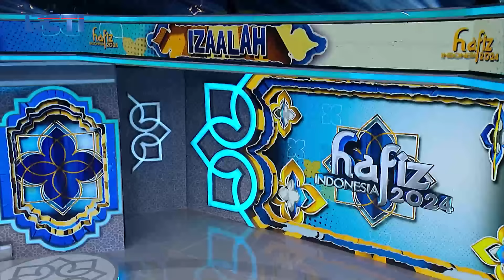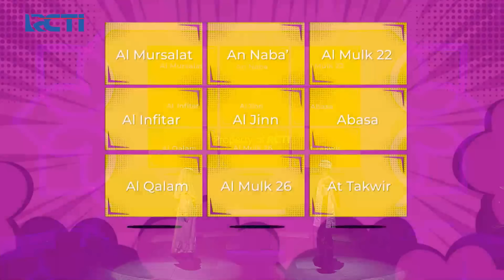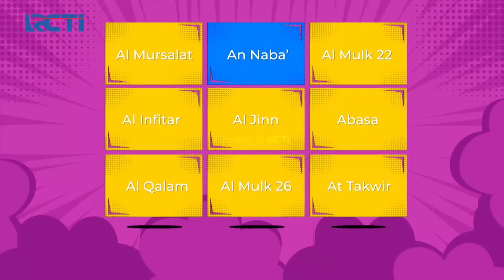AYO SEMANGAT! Aisyah & Gibran Lakukan Tantangan SOS Surah | HAFIZ INDONESIA 2024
Aisyah & Gibran lakukan tantangan SOS Surah dengan berani walaupun masih kurang baik dalam melewati tantangan